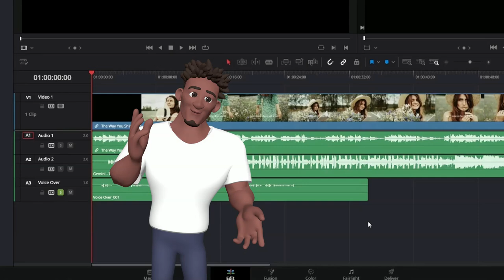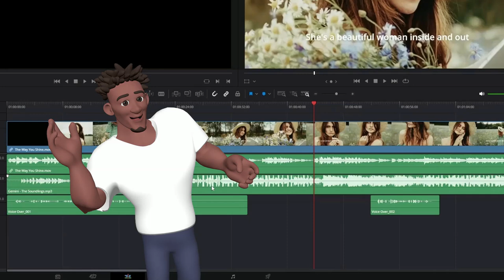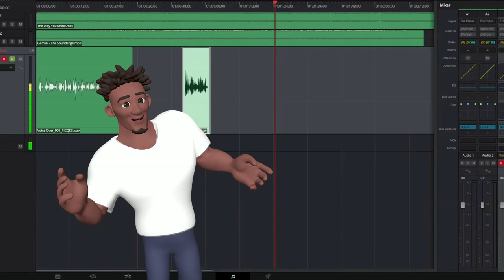การอัดเสียงลงใน Davinci Resolve